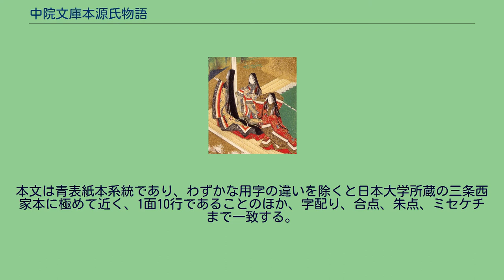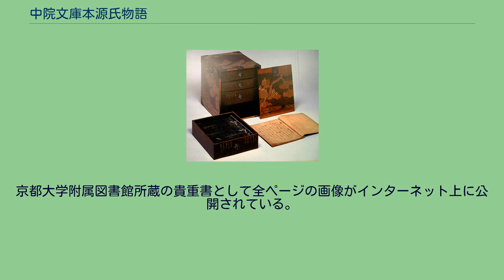中院文庫本源氏物語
中院文庫本源氏物語（なかのいんぶんこほんげんじものがたり）は、源氏物語の写本の一つ。
京都大学附属図書館の中院文庫所蔵となっているためこの名称で呼ばれる。
列帖装の枡形本。
花宴、葵の2帖が欠けており52帖が現存する。
もとは中院家に伝わったものであり、1923年（大正12年）12月28日に住友家の当主住友吉左衛門（15代）が京都帝国大学に寄贈したことにより現在は京都大学附属図書館の中院文庫所蔵（貴重書）となっている。
中院家は大臣家の家格を有する公家であり、源氏物語の注釈書である『岷江入楚』を著した中院通勝等を輩出して室町時代末期から江戸時代にかけて源氏学を担った。
本写本の書写者は中院通茂と推定されている。
各巻奥書に書写日についての記述があり、桐壺は大永5年6月27日（1525年7月27日）に書写され、夢浮橋は享禄4年正月22日（1531年2月19日）に書写を完了したとされるが、その後も度々校合を行ったとされており、夢浮橋巻末にある墨書の奥書にある「慶安2年（1649年）に校了したといった記述」のように江戸時代に入ってからのものもある。
本文は青表紙本系統であり、わずかな用字の違いを除くと日本大学所蔵の三条西家本に極めて近く、1面10行であることのほか、字配り、合点、朱点、ミセケチまで一致する。
『校異源氏物語』や『源氏物語大成校異編』、『源氏物語別本集成』（正・続）といった主要な校本への採用は無いが、本文研究の論文などにおいて「京」の写本記号で考察の対象とされることがある。
京都大学附属図書館所蔵の貴重書として全ページの画像がインターネット上に公開されている。